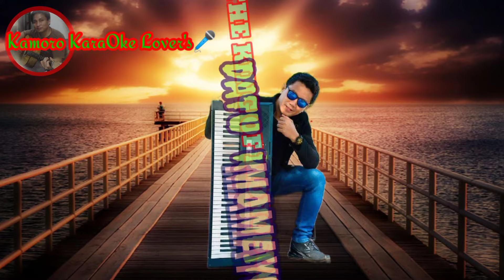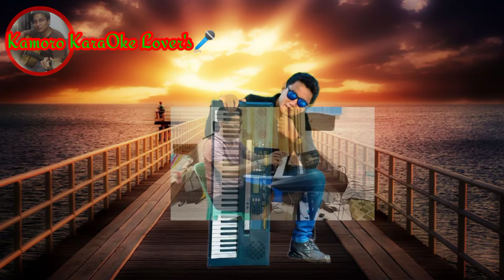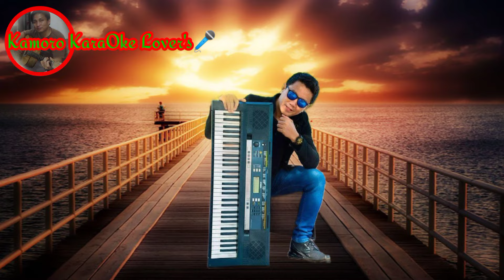MAMAYOG/INSTRUMENTS BY; THE KING OF MORO SONG DATU KHOMEINI 🎧